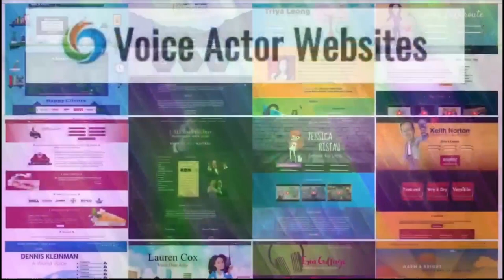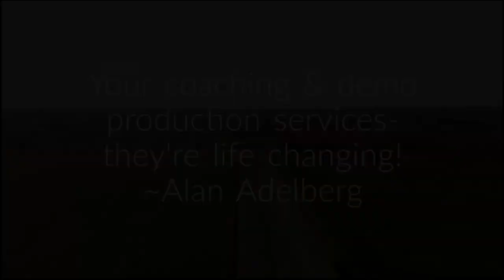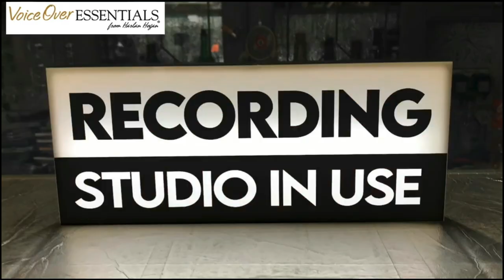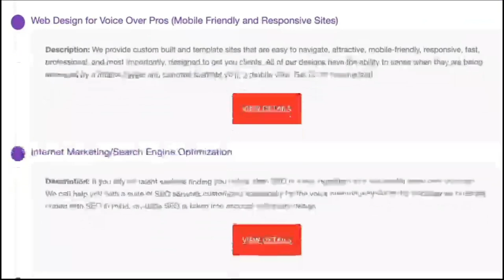VOBS - Voice Over Body Shop - Ep221 With Marc Scott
On Voice Over Body Shop, We Keep Telling You That Voice Over IS An Entrepreneurial Endeavor.

You want to spend your time in the booth recording. Being a creative. Being a Voice Actor! In order to have that time in the booth, you’re going to have to learn how to find and create the work and opportunities first. That’s Marc Scott comes in. As a Business and Marketing Coach for Voice Actors, his objective is simple. Give you the tools, resources and coaching you need to help you grow your voice over business!

He’s our guest this week on VOBS, and it’s your chance to get to understand what it takes to be a success in
 the profession we love!

Catch the replay all week on Facebook @ our homepage, VOBS.TV, and our podcast for those of you who love to listen on the go!

Voiceoveressentials.com,
VOHeroes.com
Sourceelements.com,
VoiceOverXtra.com,
VOICEACTORWEBSITES.com

Vo2Gogo
Vo2Gogo.com

VOICEACTORWEBSITES.com